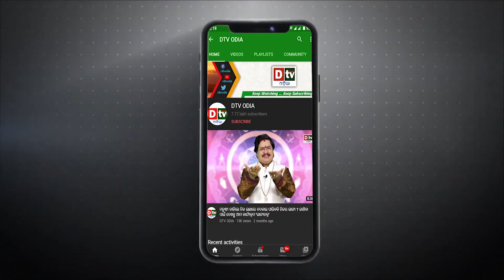ଭୁଲରେ କାହାକୁ କୁହନ୍ତୁ ନାହିଁ ଏହି ୫ଟି ସ୍ୱପ୍ନ ବିଷୟରେ | Odia news live updates.